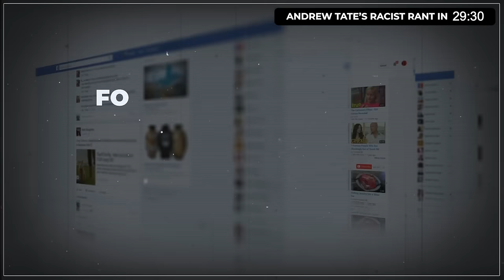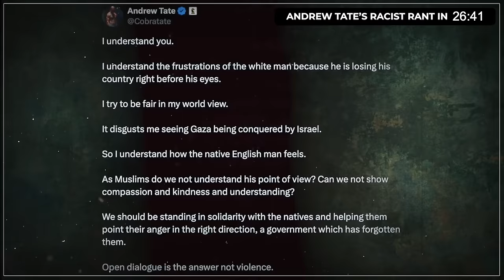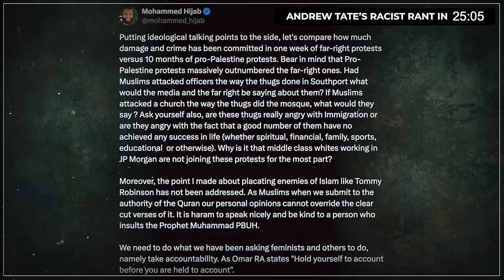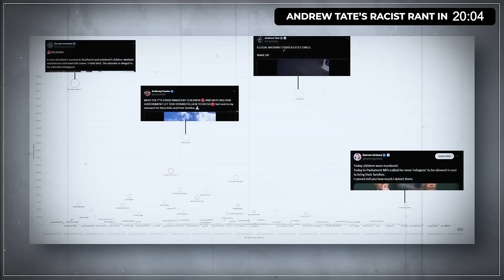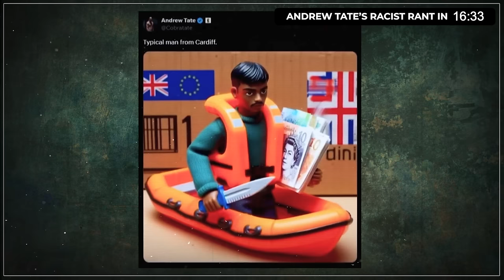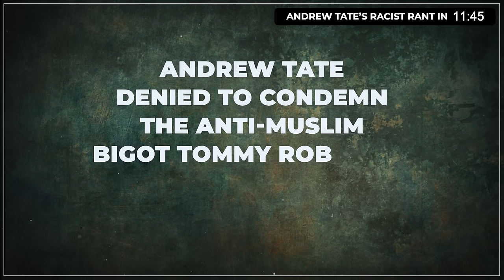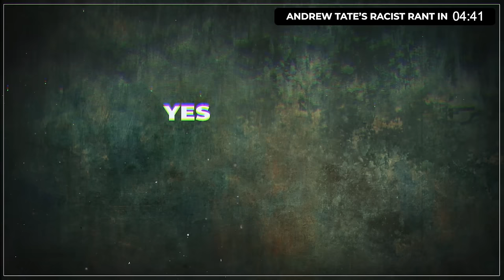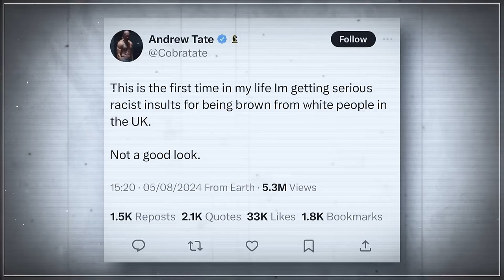PIERS MORGAN FIGHTS ANDREW TATE! - Muslims React To Tate’s Rac*sm & Unholy Alliance With Far Right!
PIERS MORGAN FIGHTS ANDREW TATE! - Muslims React To Tate’s Rac*sm & Unholy Alliance With The Far Right!